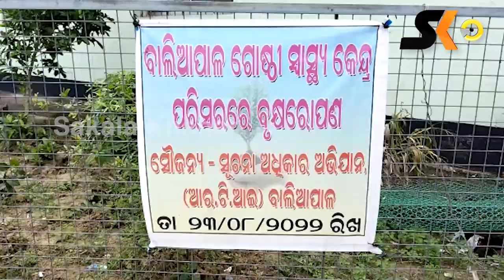ବାଲିଆପାଳ ଗୋଷ୍ଠୀ ସ୍ବାସ୍ଥ୍ୟକେନ୍ଦ୍ର ପରିସରରେ ବୃକ୍ଷରୋପଣ କାର୍ଯ୍ୟକ୍ରମ ଅନୁଷ୍ଠିତ